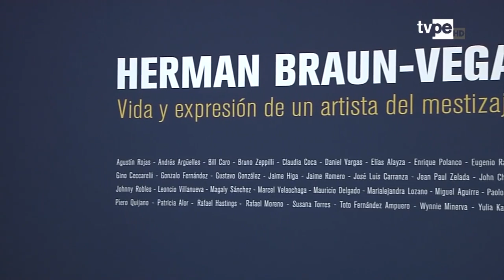Presencia Cultural (TVPerú) - Exposición "Herman Braun - Vega" - 08/06/2019